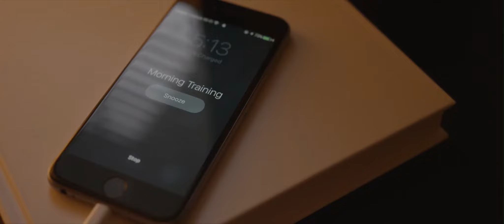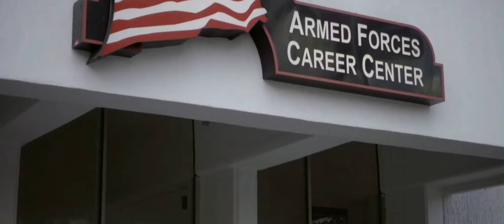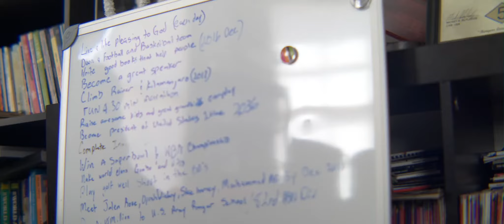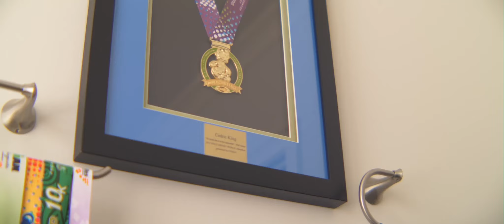KING – short documentary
On July 25th, 2012 Master Sergeant Cedric King stepped on a landmine in Afghanistan. The resulting explosion required the amputation of both legs. Less than 2 years later Cedric King was running the Boston Marathon on prosthetic legs. Produced for the PenFed Foundation, “King” is the story of both an incredible human being and the potential we all possess to conquer fear and achieve greatness.